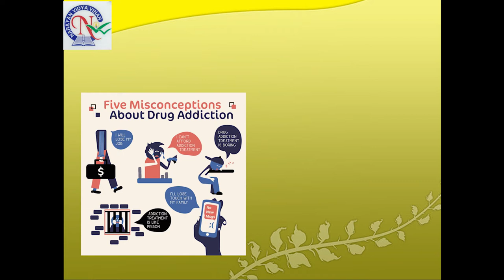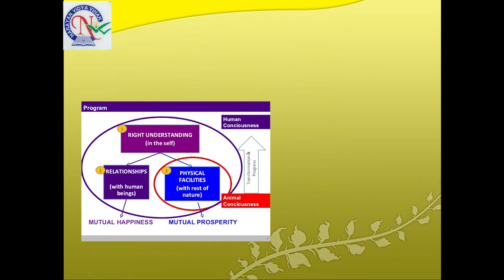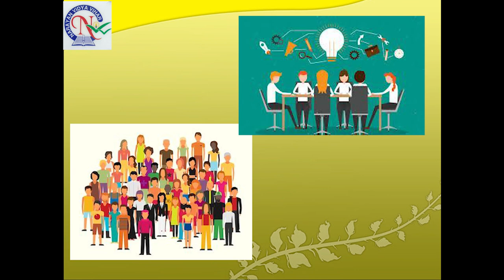September 30, 2020